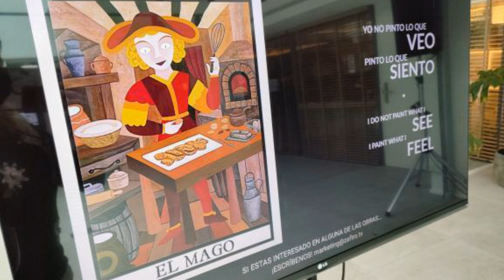ZAFIRO Cast, una herramienta Por Amor al Artech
This past Easter took place Por Amor al Artech in Zaragoza. A digital exhibition of the best illustrations of Pastelería Tolosana Sweet Illustration Contest in which Entertainment Solutions was able to show an alternative use of ZAFIRO Cast to broadcast the images on televisions through Chromecast system.
An unprecedented collaboration between Entertainment Solutions, Pastelería Tolosana and INNSiDE by Melià Zaragoza, which hosted this unique initiative in one of the hotel rooms.

Esta pasada Semana Santa, en Zaragoza, tuvo lugar Por Amor al Artech. Una exposición digital de las mejores ilustraciones del Certamen Ilustración Dulce de Pastelería Tolosana en la que Entertainment Solutions pudo mostrar un uso alternativo de ZAFIRO Cast para emitir las imágenes en las televisiones a través del Chromecast.
Una colaboración sin precedentes entre Entertainment Solutions, Pastelería Tolosana e INNSiDE by Melià Zaragoza que fue el anfitrión de esta singular iniciativa en una de las salas del hotel.